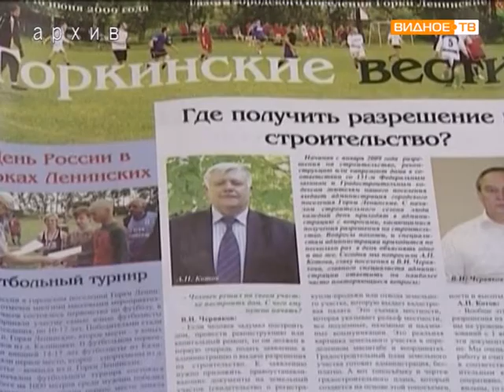Отчет главы Горки Ленинские